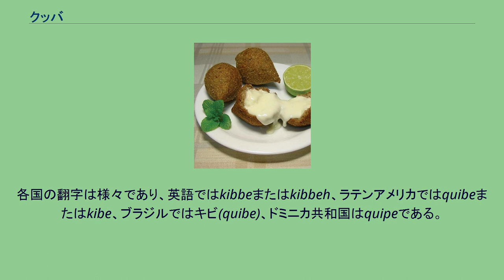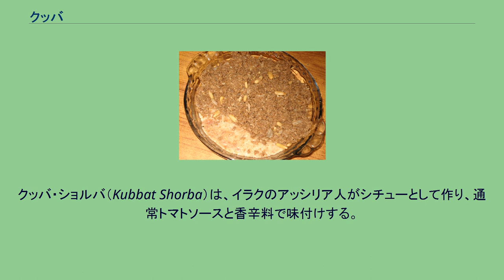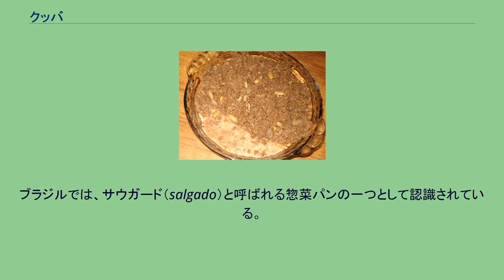クッバ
ミントとライムを添えたクッバ オーブンで焼いたクッバ クッバ、クッベまたはキッベ（阿: كبة‎）は、ブルグルの中に挽き肉を入れて作る歴史的シリア地方の料理である。
最も有名な種類は、挽き肉（牛肉またはラム）を詰めて揚げたラグビーボール型のクロケットである。
他の種類のクッバには、球型やパイ形、焼いたりスープで煮るものがある。
クッバはレバノン料理で最も特徴のある料理の一つである。
この料理は、レバノン、シリア、パレスチナ、ヨルダン、イラク、トルコ、キプロス（クーペスまたはクーベスと呼ぶ）、エジプト、アラビア半島、アルメニア、およびブラジルのような、20世紀初期にレバノン移民を受け入れたラテンアメリカ各国に広まっている。
アラビア語のクッバ（都市部のシリア方言でクッベ）は「球」を意味し、ケバブ (كباب) と同語根である。
各国の翻字は様々であり、英語ではkibbeまたはkibbeh、ラテンアメリカではquibeまたはkibe、ブラジルではキビ(quibe)、ドミニカ共和国はquipeである。
トルコでは、イチュリ・キョフテ（içli köfte）、アルメニアではイシュリ・キュフタ（իշլի քյուֆթա）と呼ばれる。
クッバは、7から10センチメートルのラグビーボール型のブルグルの皮に香辛料で味付けしたラム挽き肉を詰めて、きつね色になるまで揚げたものが最も知られている。
第二次世界大戦中、中近東のイギリス兵はクッバを「シリアの魚雷」と呼んだ。
レバノン料理には、ブルグルとラム挽き肉を用いた様々な料理があり、これらを総称してクッベと呼ぶ。
シリア北部の都市アレッポ（ハラブ）はヨーグルト（kәbbe labaniyye）、マルメロ（kәbbe safarjaliyye）、レモン果汁（kәbbe ḥāmḍa）、ザクロソース、サクランボソース、といったクッベ料理（kәbbe bәṣfīḥa）として知られる様々なクッベで有名である。
クッバ・ハラブ（Kubbat Halab）は米の皮で作るイラクのクッバであり、アレッポの名をつけられた。
同じくイラクのクッバ・モースル（Kubbat Mosul）は、円盤のように薄く丸い。
クッバ・ショルバ（Kubbat Shorba）は、イラクのアッシリア人がシチューとして作り、通常トマトソースと香辛料で味付けする。
生クッバ（クッベ・ナーイエ）は、生の肉とブルグルを混ぜて供されるタルタルステーキに似た料理で、シリア、レバノン、パレスチナ、およびイラクで一般的である。
この料理はアラックと様々なサラダが添えてに供されることが多い。
クッバはゴマペーストのタヒーナ（英: Tehina）を添えて供される場合がある。
揚げたクッバ 揚げたラグビーボール型のクッバは、ドミニカ共和国、南アフリカで、レバノンおよびパレスチナ移民により伝わって普及し、キッペ（quipe）と呼ばれている。
クッベ・ナーイエ（كبة نية またはكبة نيئة）は、レバノンのメゼの一部としてミント、オリーブオイルを添えて、ピーマン、ワケギ、ピタと共に供される クッベ・ムタッバカまたはクッベ・ビッスィーニーエは、挽き肉（ラムまたは牛肉）、ブルグル、タマネギ、ミントと香辛料を混ぜたものを平らなフライパンに押し固め、次にナイフで1から2インチの菱形に切れめを入れてマツの実または砕いたアーモンドとバターを乗せ、オーブンで焼いて作る。
Kubbeh matfuniyaおよびKubbeh hamoustaは、イスラエルでのイラク・ユダヤ人の主食である。
ブラジルでは、サウガード（salgado）と呼ばれる惣菜パンの一つとして認識されている。
挽き肉、ブルグル、タマネギ、ミントと香辛料を混ぜたもので、チーズを入れて揚げたものが一般的である。
チーズの代わりにゆで卵が入ったものもある。
キビ・クルーと呼ばれ、揚げずに生のままで食べるものもあるが、ブラジルでは生肉を食べる習慣はない。